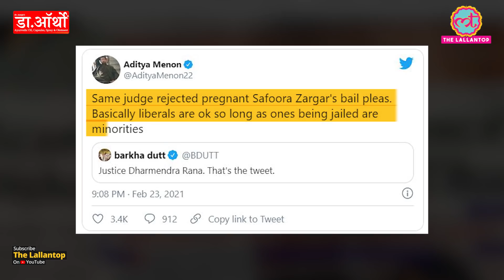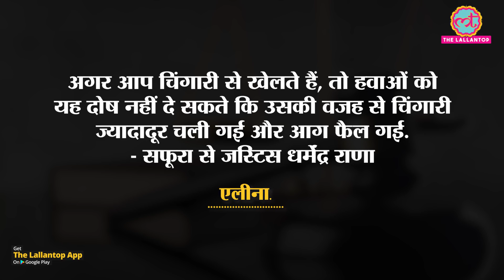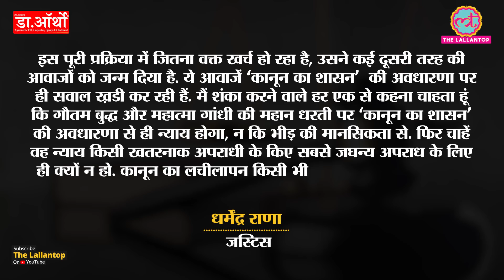Disha Ravi को Bail देने वाले Justice Dharmendra Rana से लोग ये सवाल पूछ रहे | Safoora Zargar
After spending nine days in custody for allegedly preparing a “protest toolkit,” 22-year-old climate activist Disha Ravi has been finally released on bail. While granting her bail on Tuesday, 23 February, Additional Sessions Judge Dharmender Rana made several seminal observations on not just the merits of Ravi’s bail application, but also on the law on sedition. But on twitter debate was on another level. People were blaming judge Dharmender Rana for not giving bail to Delhi riot accused Safoora Zargar. What is this bail all about and who is Additional Sessions Judge Dharmender Rana.

Edited By: